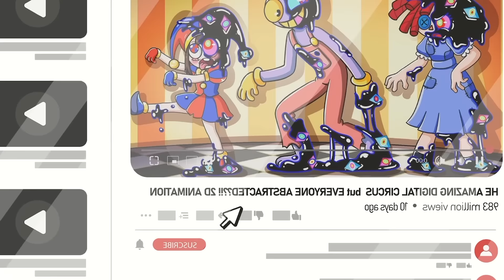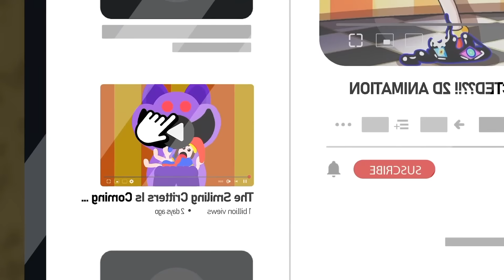New Rainbow Friends Animation // GRIMACE SAHKE vs. ORANGE... // Cartoon Animation